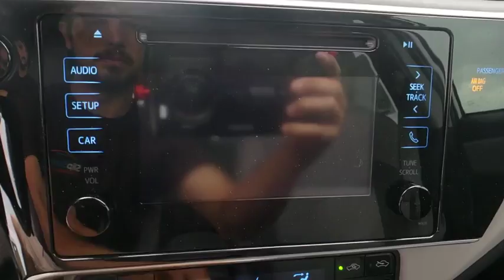2018 Toyota Corolla Davenport, Celebration, Kissimmee, Lakeland, Sebring, FL JC104294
2018 Toyota Corolla LE - Stock#: JC104294 - VIN#: 2T1BURHE1JC104294

Miracle Toyota
37048 US-27

Recent Arrival! 2018 Toyota Corolla LE 1.8L I4 DOHC Dual VVT-i Classic Silver Metallic Includes the Remainder of the Factory Warranty. $733 off MSRP! Factory MSRP: $20,198 36/28 Highway/City MPG